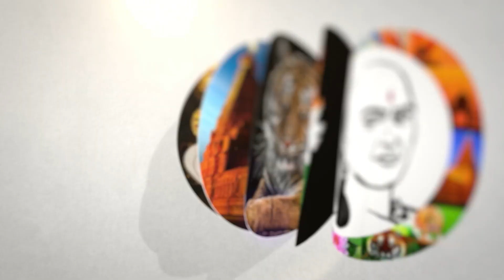மத்திய அரசை எச்சரித்த SUPREME COURT | நீங்க செய்யாட்டா நாங்க செய்வோம் | Central Goverment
சாணக்யா!